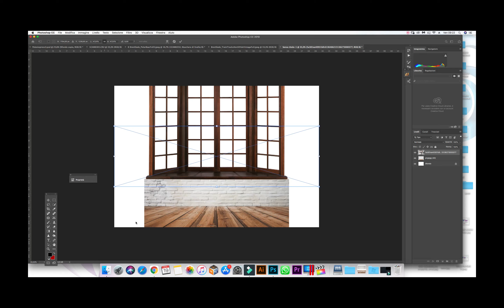PS - Babbo Natale - Photo manipulation photoshop - fantasy christmas - Foto di Natale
Lo riconoscete? 🙃👇
Ebbene si... anche quest'anno Claudio sarà l'aiutante speciale di Babbo Natale! 🥰
Gli ha letto tante di quelle letterine Whatsapp da sfiancarlo..ci voleva un riposino no? 😴😅
Ricordate mamme e papà: tra i tanti regali da mettere sotto l'albero... portatene uno in studio per i vostri bimbi! 🎁
Fotografarli durante lo scarto regali darà vita a scatti pieni di gioia e sorrisi. 😃
✳️ Come prenotare il servizio fotografico di Natale? ⤵️
Commentate questo post o scrivici via Whatsapp al 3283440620.
Riceviamo tutti i giorni... sempre su appuntamento per garantirvi zero attese ed uno studio sempre pulito.  👍😊
Pam Studio Pro - Oltre la fotografia